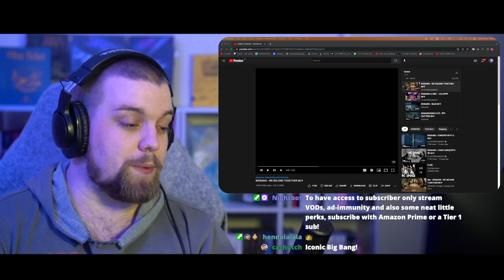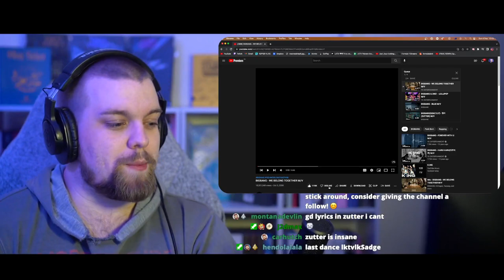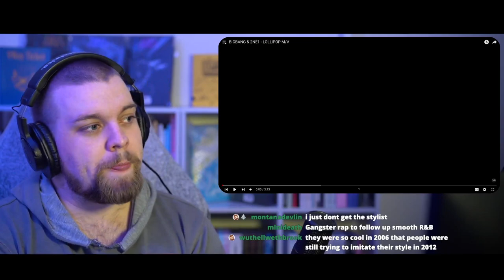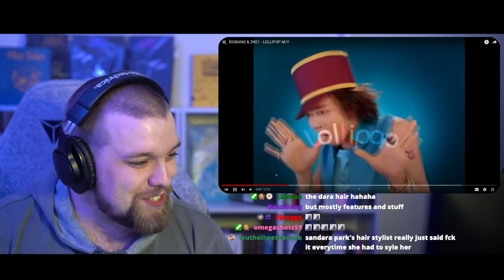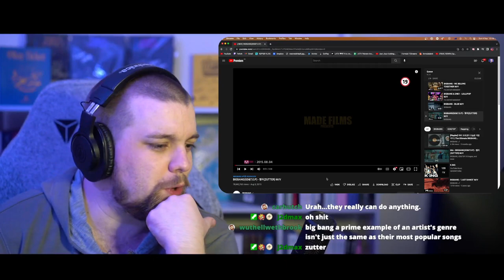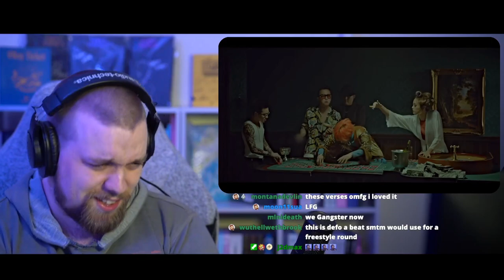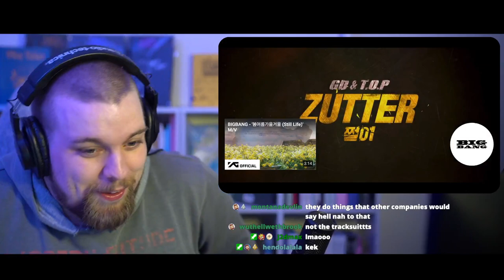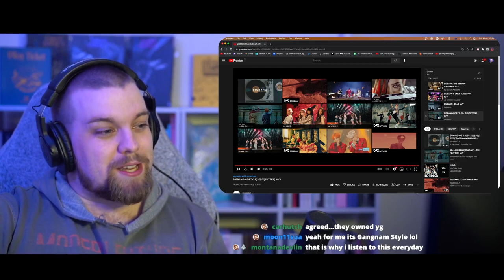SMTA S1 Ep. 8 - BIG BANG | 'We Belong Together, Lollipop, Blue, ZUTTER ' | REACTION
Timestamps:

0:00 Intro
2:57 'We Belong Together' Reaction & Review
10:05 'Lollipop' Reaction & Review
13:26 'Blue' Reaction & Review
19:25 'ZUTTER' Reaction & Review